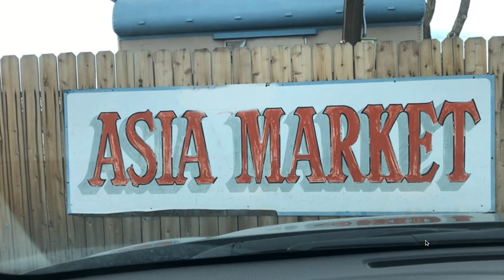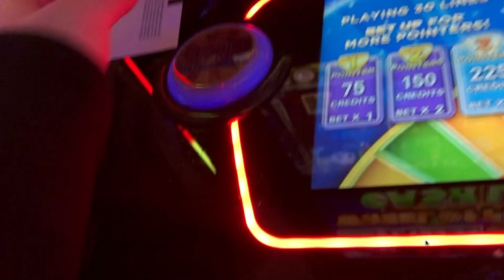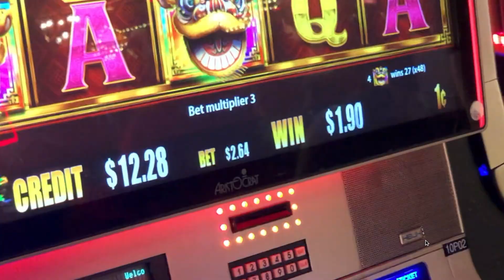NĂM MỚI 2022 (VLOG)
MORE ON INSTAGRAM AND TWITTER:
THÊM TRÊN INSTAGRAM VÀ TWITTER:

Other people in the video/bạn trong video:
Nathan: @noiseybass on Instagram, @djnjb on Twitter/Snapchat
Darrell: @darrellpandaan on Instagram

Camera -  Canon Rebel T5i + iPhone X

Editor - FCPX

Otherwise, if our videos are copied, a claim will be filed to YouTube.
Tất cả các video đều thuộc quyền sở hữu của Ken Chung Production.
Nếu không, nếu video của chúng tôi bị sao chép, khiếu nại sẽ được gửi lên YouTube. Tất cả các quyền đều được bảo lưu.